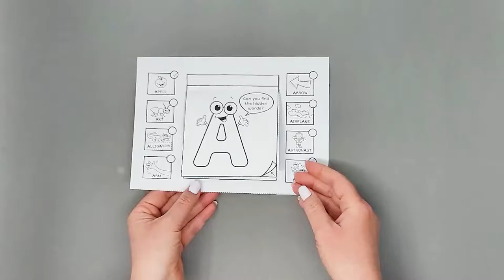Word Search - Cut & Paste Craft - Letter A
- Crayons
- Scissors
- Glue